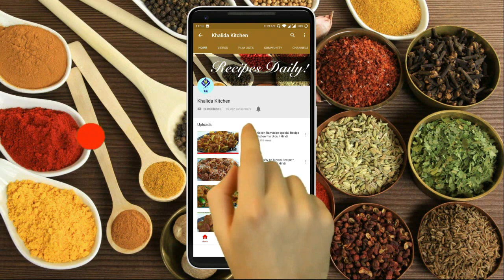FRENCH BEANS Aloo Matur RECIPE *Khalida Kitchen * in Urdu / Hindi فرنچ بینس آ لو مٹر کے ساتھ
Zaberdast Recipe Easy Recipe zaror try karain garmi mai sabzi health k leya ache